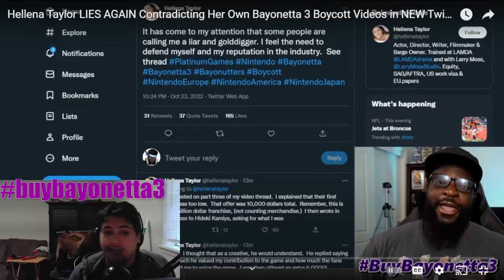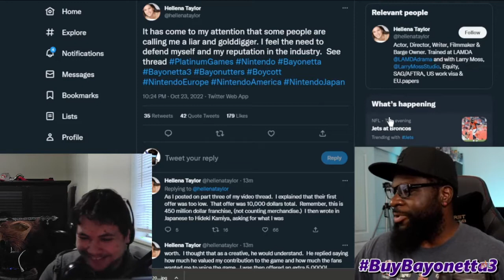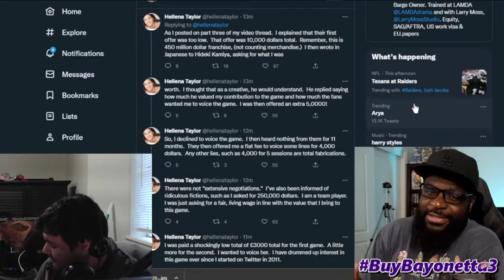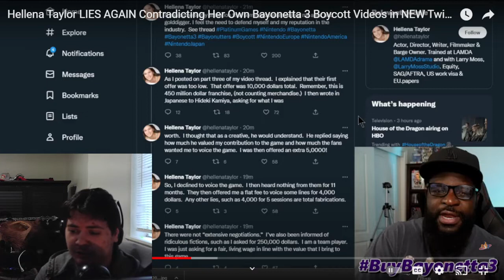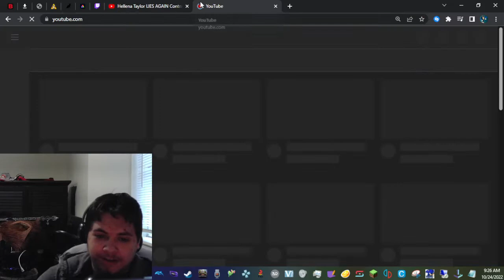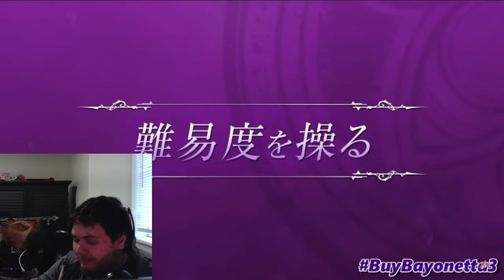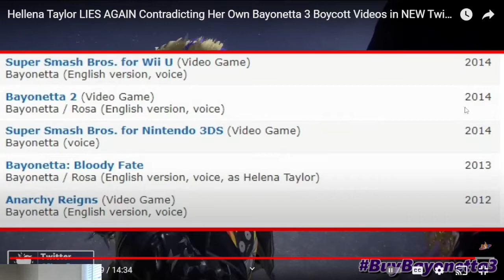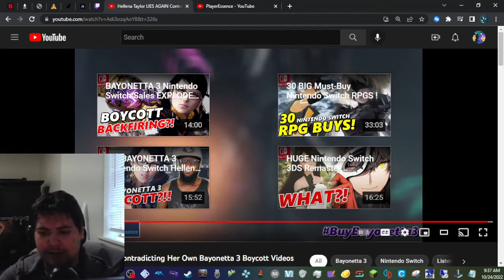What is She Doing? (Trouge Reacts to Hellena Taylor Lying @Playeressence)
I really have nothing else to say other then whats in this video
What do you guys think of this craziness?

Like What you see? Join The Trouge Gang
Here is Only One Link to Find me anywhare